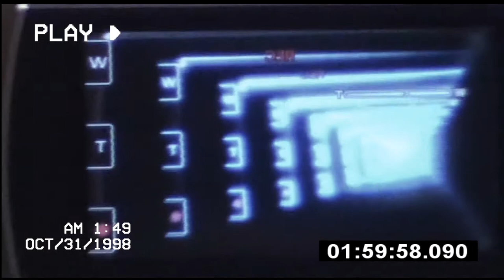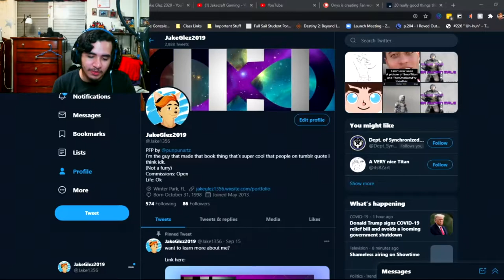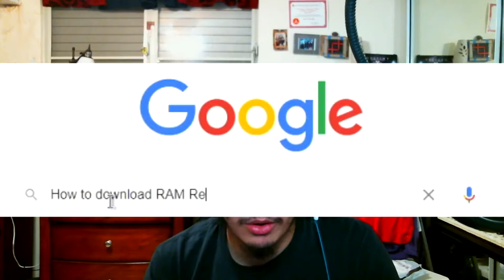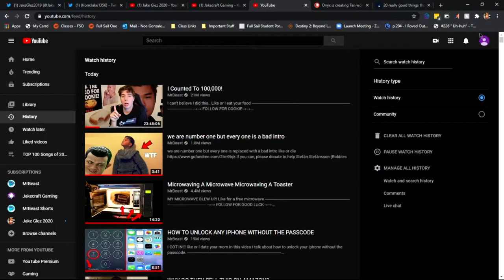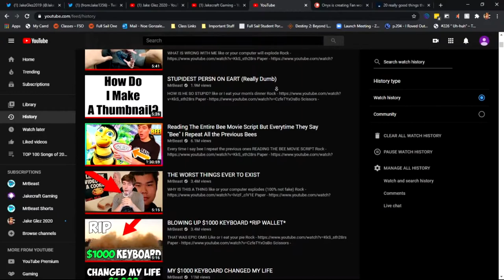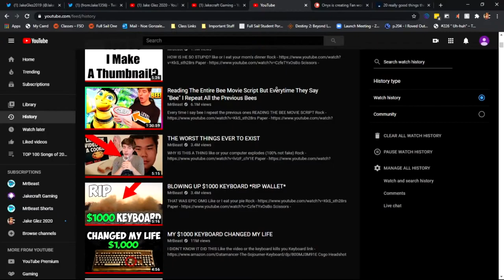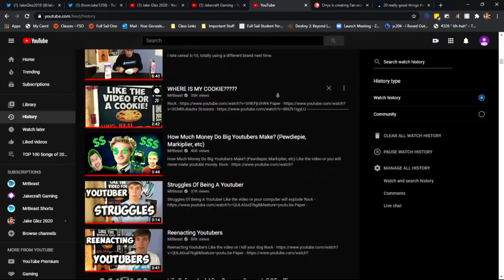2020 | Jake Glez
2020. A year of Hype, Dissapointment, and several more things. From ups and downs, we got a lot of things thrown at us. but as a species we made it through. Cheers to the next year. Let's walk in carefully.